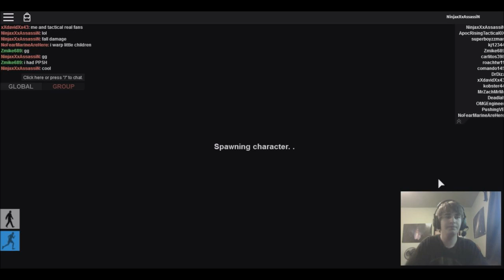|Apocalypse Rising| The Things I Do For Love...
All music recorded in this video was not created by me nor do I own any rights to it.